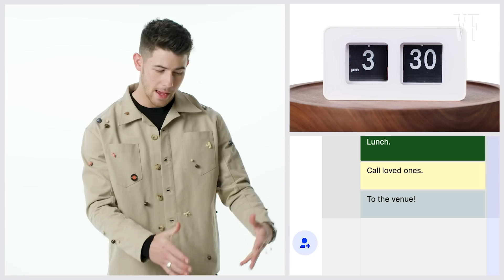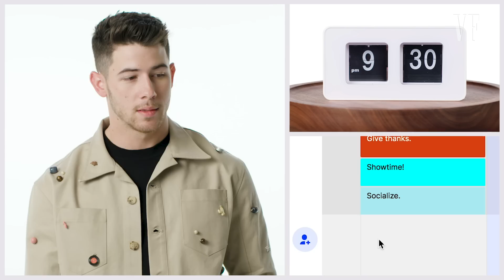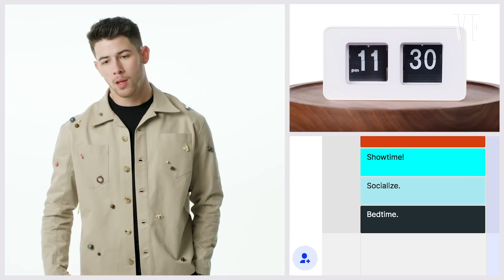Everything Nick Jonas Does in a Day | Vanity Fair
Nick Jonas takes us through everything he does in a typical day, from dreaming of his next meal after his intermittent fast is over to warming up with a Bollywood tune before shows.

'Jumanji: The Next Level' is in theaters now.